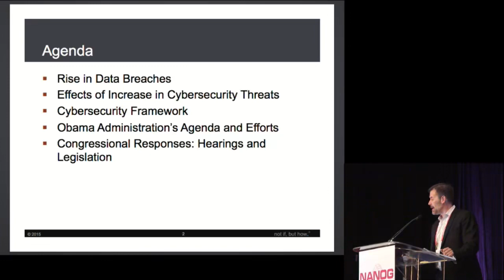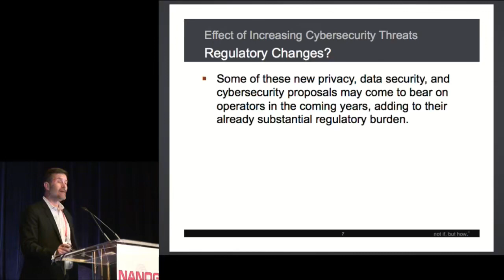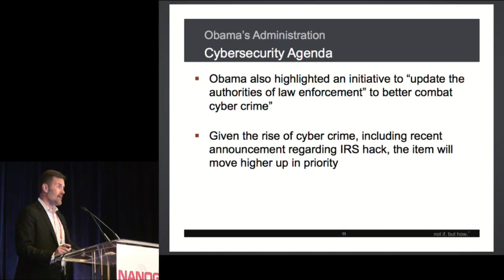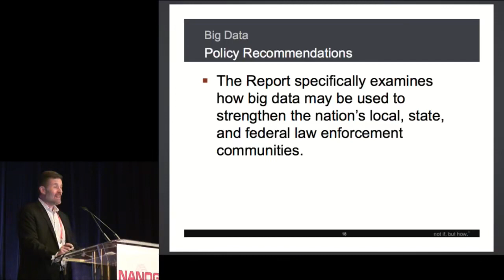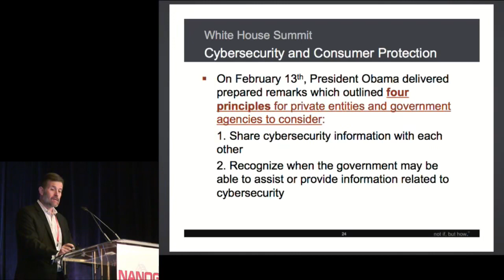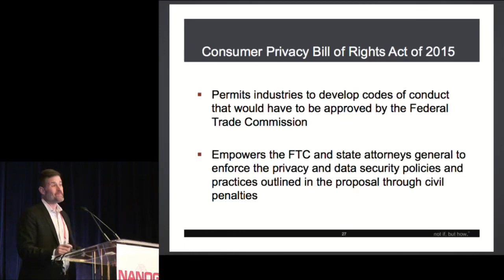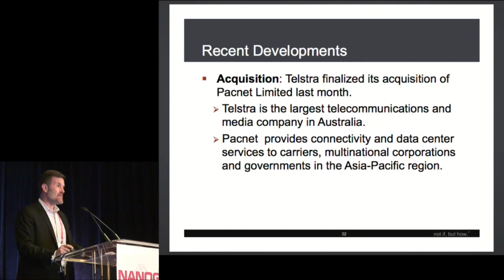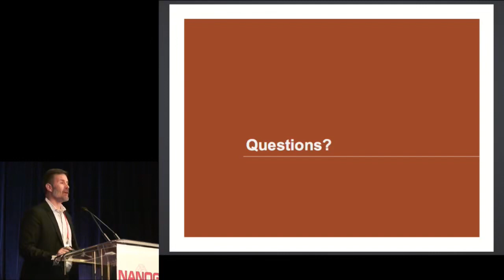New Cybersecurity Obligations and CPNI Rules Represent Regulatory Sea Change for Network Operators